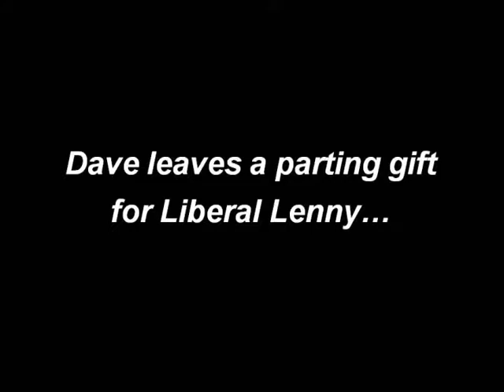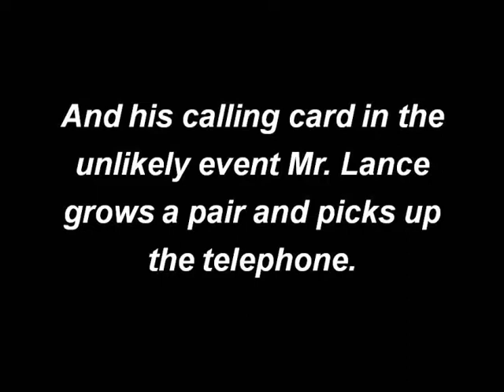Dave Larsen visits Leonard Lance's office.wmv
Conservative Republican candidate for Congress David K. Larsen pays a visit to Leonard Lance's Flemington, NJ office to confront him about his flip-flops on earmarks for special interests.